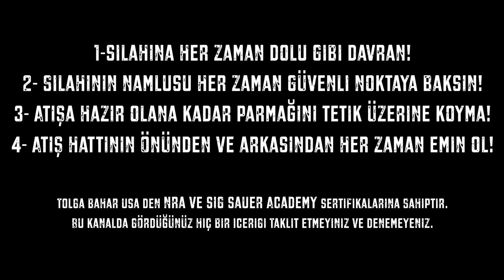Neden Aldım? Derya MK12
Telegram Grubuna Destek tim ve üstü katılımcılar katılabiliyor. Ancak Katıla özel videolar her hafta Tüm Seviyede destekçilere açık olacaktır. Diğer avantajlara göz atmak için Katıl sayfasında yer alan sekmelere göz atabilirsiniz.

Bu hafta Derya MK12 yi neden aldım Anlatıcam!

Önerdiğim Videolar;